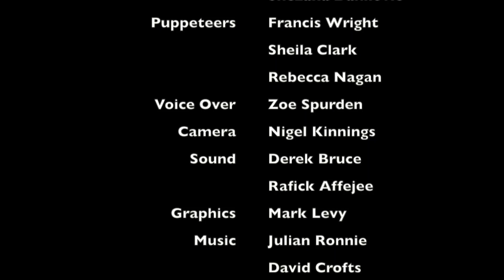Children's Entertainment, Ballooniville - Balloonies Car Episode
Children's Entertainment, Unique balloon animation, for pre-school children, very funny, super silly.
Balloonies car episode from Ballooniville tv show.
Balloon model puppets.
Pop into a world of balloons.